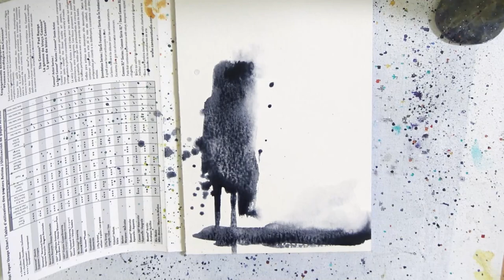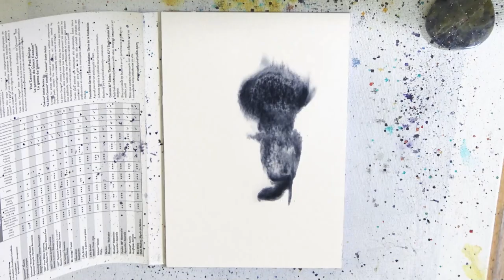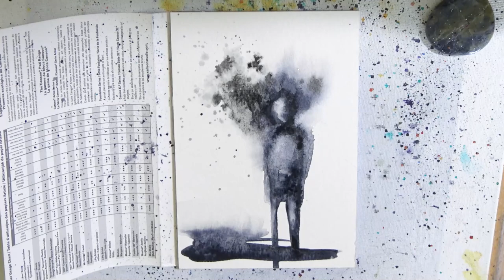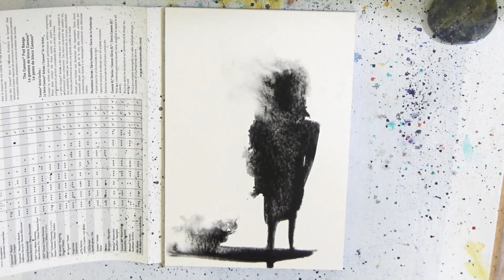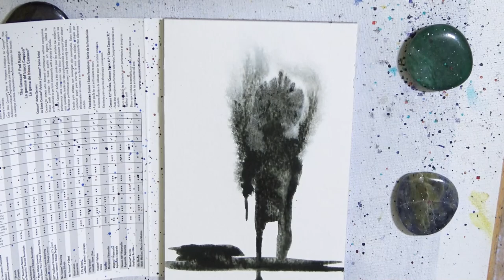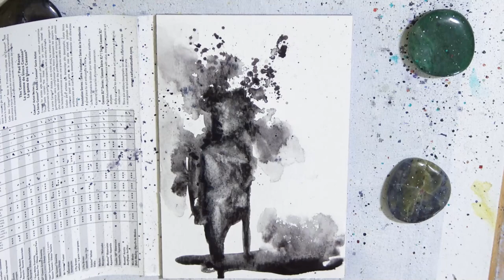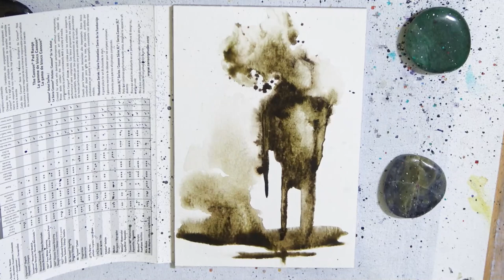#46-54 - 60 Paintings in 30 Days CHALLENGE! Tiny Meditative Watercolor Landscapes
I'm so close to being finished with the challenge!! This is paintings #46 through 54 in the set of 60! 60 paintings in 30 days?! Can I do it?! I don't know, but I'm sure gonna try! Follow along as I create small, meditative, watercolor landscape paintings.

The paintings from this challenges are framed and waiting for you to take them home!

Materials
• Canson 4x6in watercolor block (or just cut watercolor paper to size)
• Daniel Smith watercolors
• Windsor and Newton gouache

Notice: No part of this video may be reproduced or distributed without written permission from me. The painting demonstrated is owned by Jane Font and Pandemonium Art, LLC, and may not be reproduced except by individuals for the purpose of learning these techniques. This tutorial and painting presented are not available for commercial purposes and may not be duplicated to be used for classes or commercial sale without written permission from me.